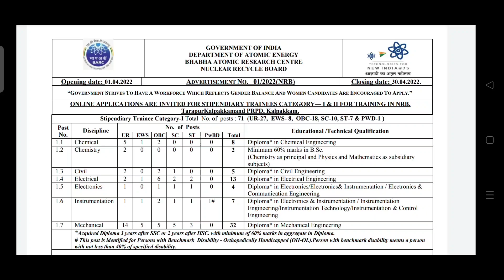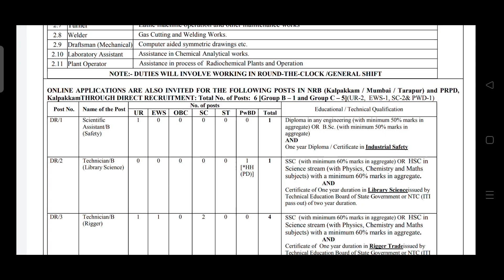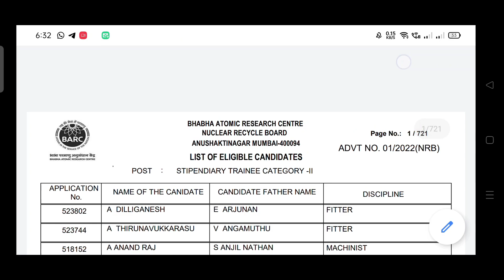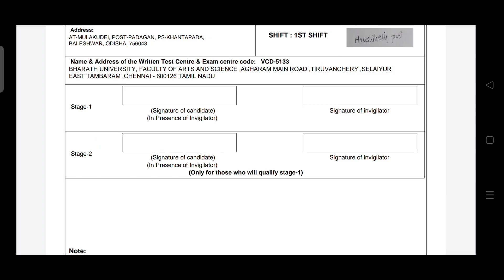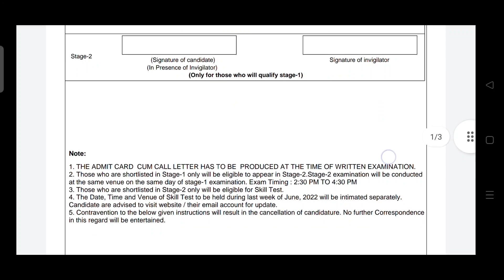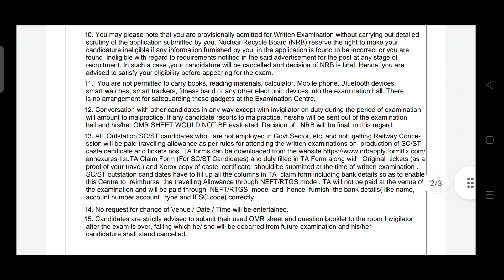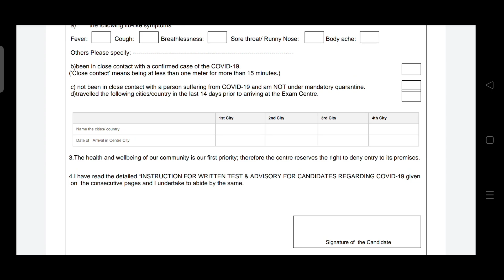BARC NRB Exam Date 2022 | BARC NRB Admit Card 2022 | BARC NRB Admit Card 2022 Kaise Download Kare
@TechMechanical BARC NRB Exam Date 2022 | BARC NRB Admit Card 2022 | BARC NRB Admit Card 2022 Kaise Download Kare

BARC Preliminary Exam Question Paper Playlist- DAE Preliminary Exam Special Class

BARC NRB Exam Date Out

BARC NRB Exam Date 2022

BARC NRB Admit Card Download

BARC NRB Admit Card 2022

BARC NRB exam date decleard

BARC NRB Admit Card Released

BARC NRB official exam date

BARC NRB official update

BARC NRB online exam date 2022

BARC NRB Exam Date Declared

BARC NRB Exam Date 2022 declared

BARC NRB Admit card 2022 released

Barc NRB online Exam Date 2022 declared

BARC NRB latest Admit card released

BARC NRB official  Admit card 2022 released